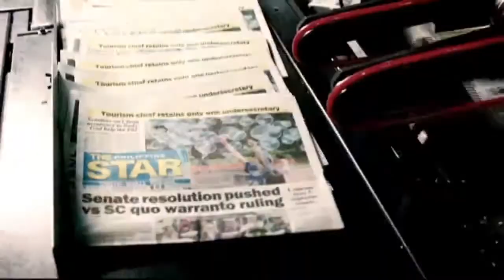One News - The Chiefs theme music (2018-2022; 2023-)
A variation of One News' signature theme music used by nightly talk show "The Chiefs" from May 2018 to March 2022 and since 3 January 2023.

Hosted by Ed Lingao, Luchi Cruz-Valdes, Amy Pamintuan, and Roby Alampay, "The Chiefs" airs weeknights at 8:30 pm on One News.